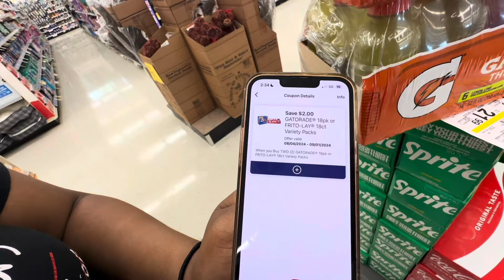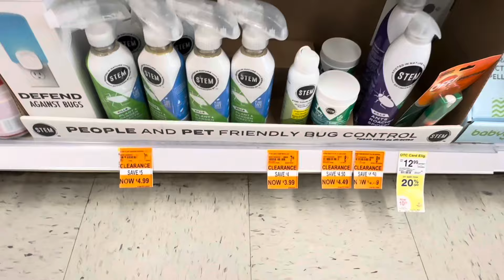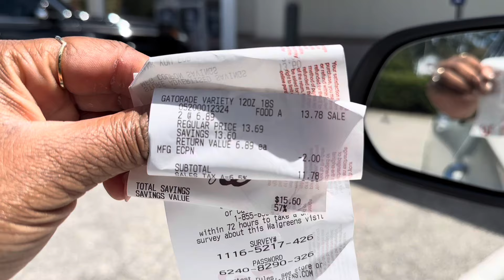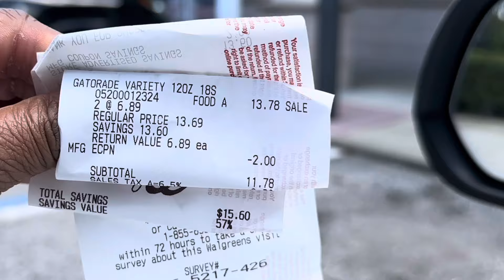Crazy deal on Gatorade at Walgreens! Easy couponing, all digital coupons! ￼